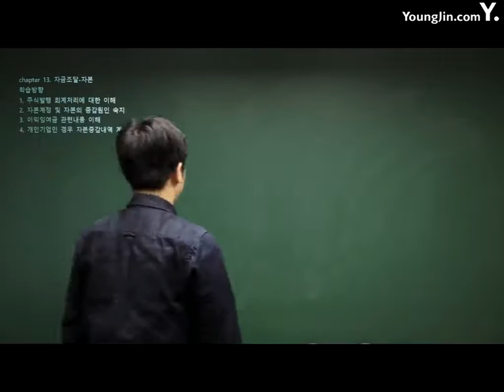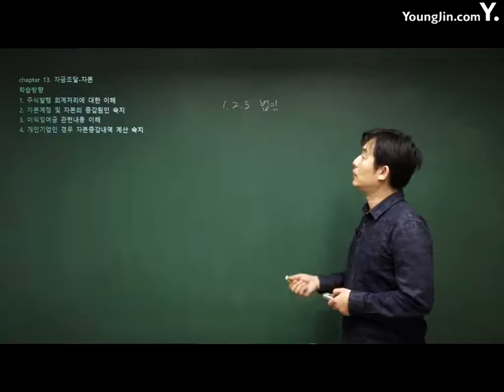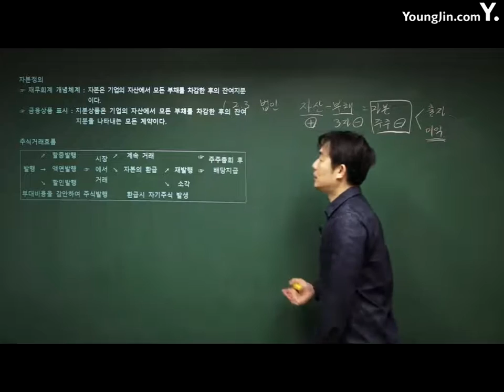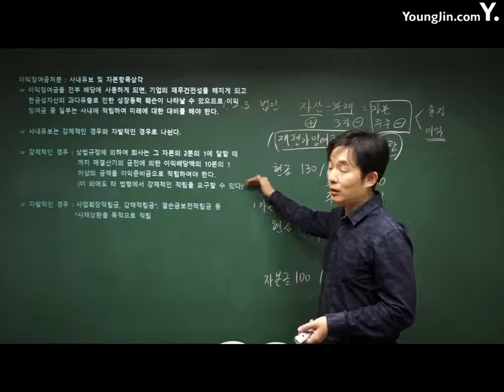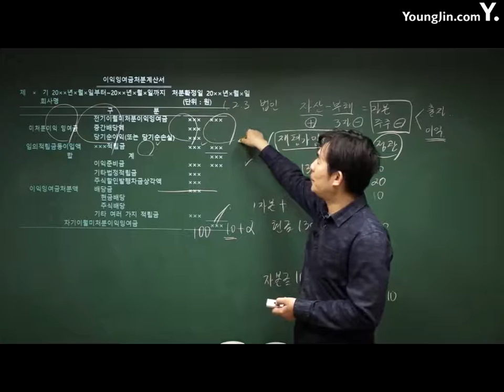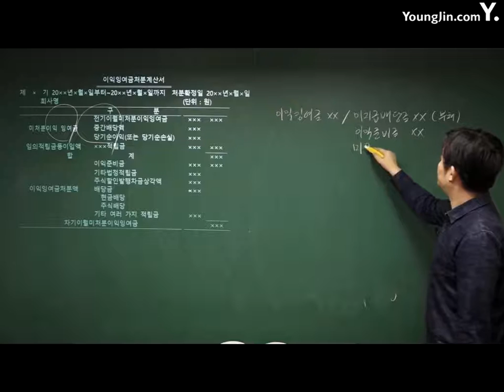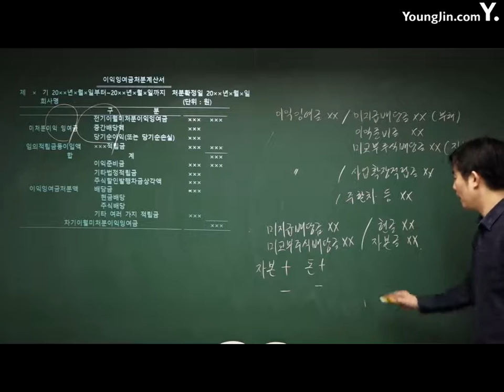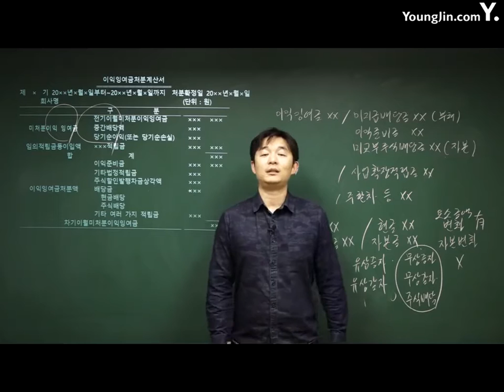전산회계운용사 23강